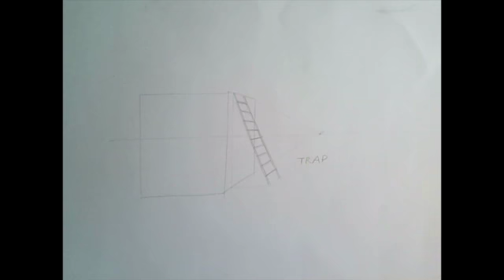ladder 1 punt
Oefening ladder tekenen in 1 punts perpsectief